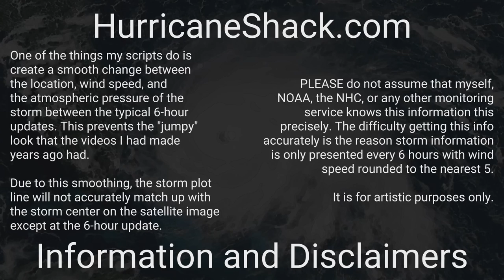1927 Atlantic Hurricane Season